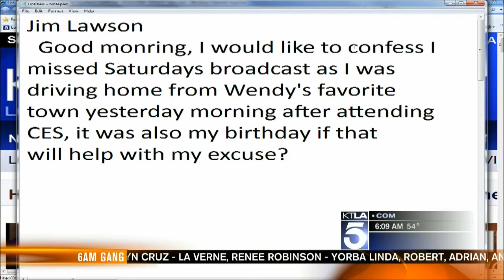KTLA Confession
I fessed up today that I didn't watch KTLA on Saturday and they forgave me